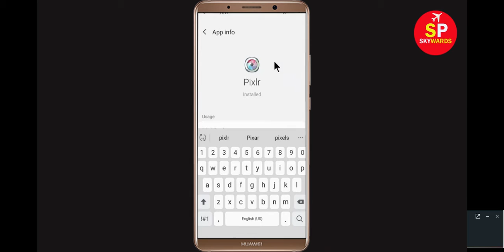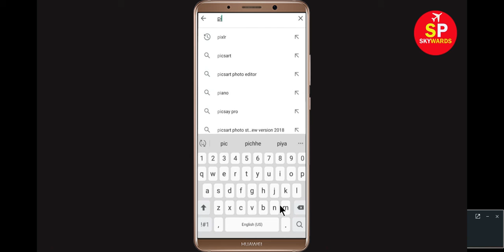How to Fix Unfortunately Pixlr app has sopped working in Android & Ios | SP SKYWARDS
In this video tutorial i will show you How to Fix Unfortunately Pixlr app has stopped working in Android Mobile phone |Tablet-unfortunately Pixlr has stopped- Pixlr has stopped working or Pixlr not working problem. If you are facing this types of problem then this video will help you to get rid of this problem. If Pixlr crashes, freezes, or won’t start at all, you might see one of these messages.